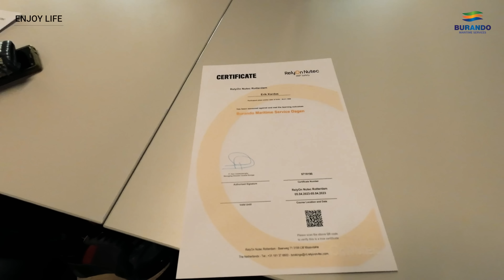BRAND STICHTEN IN DE EUROPOORT #152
00:00 intro
00:25 kanaal trailer
00:51 aankomst bij RelyOn Nutec
01:14 begin brandtraining
29:58 certificaat